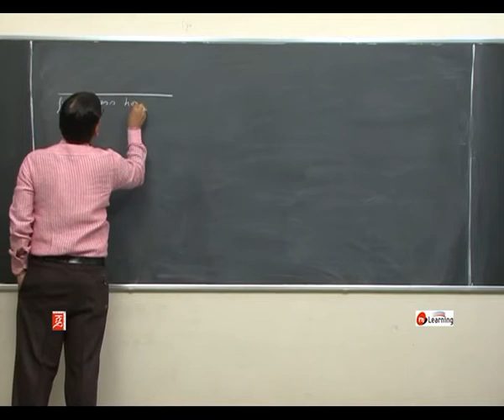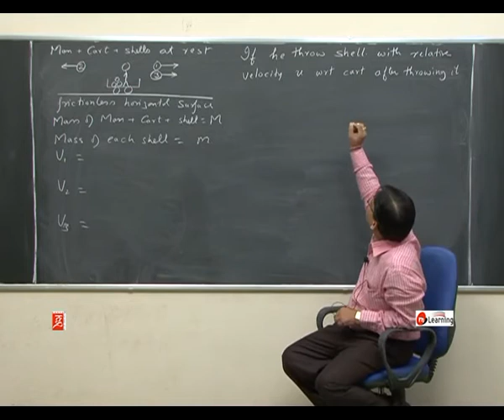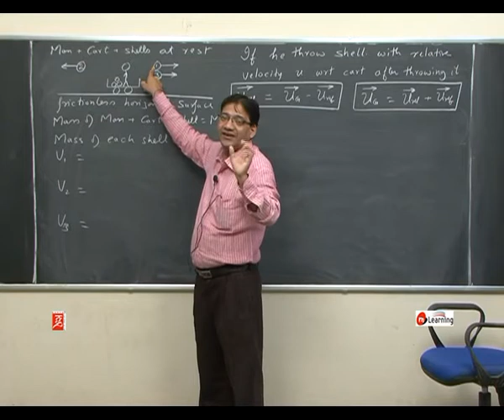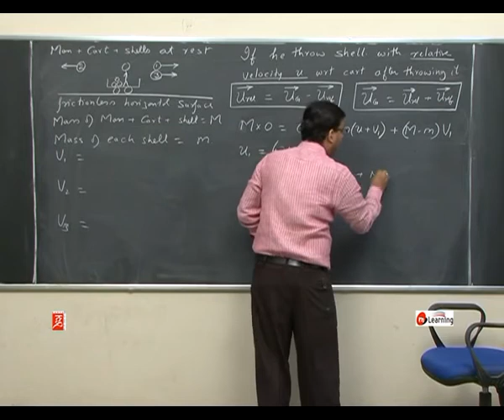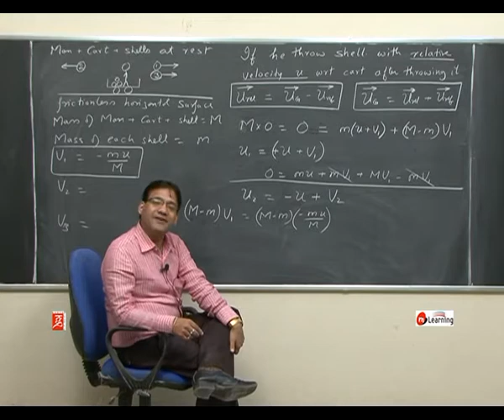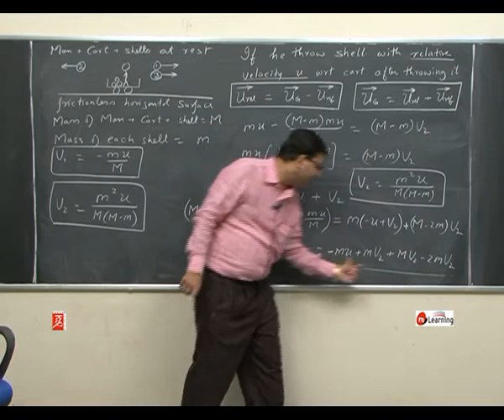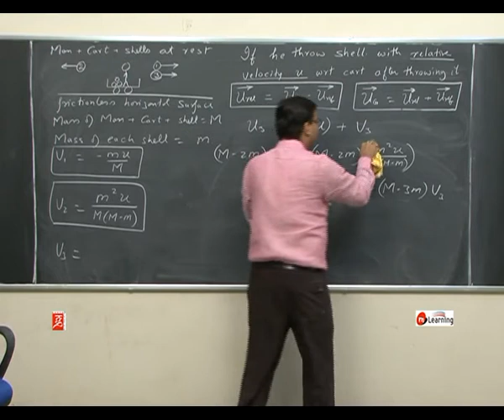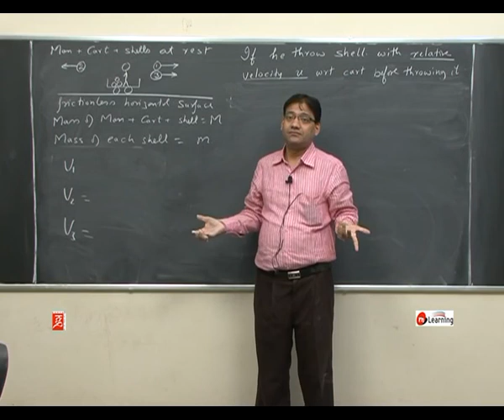Momentum Conservation and Collision : Problems on Conservation of Momentum - 04 For Class 11th